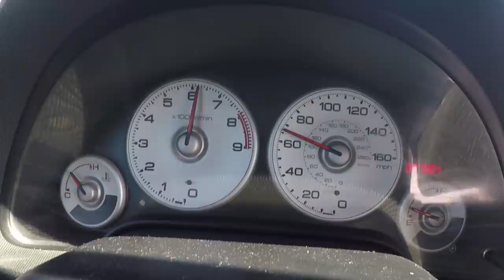Teaser Honda Integra (RSX) K20